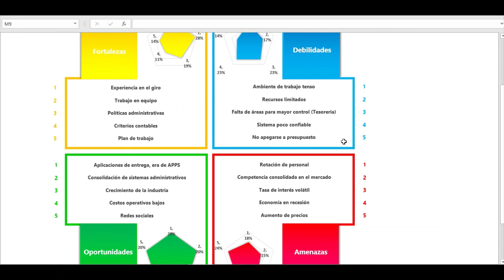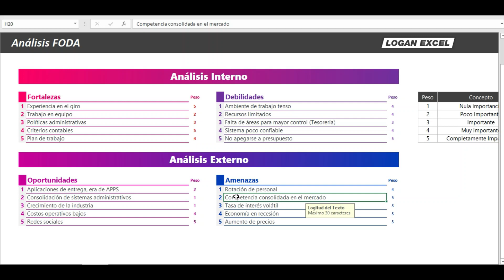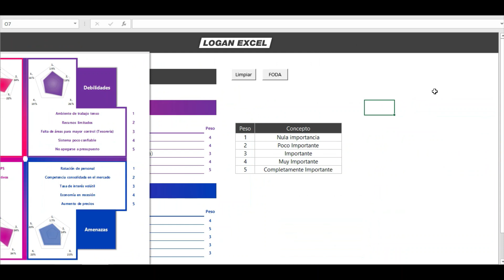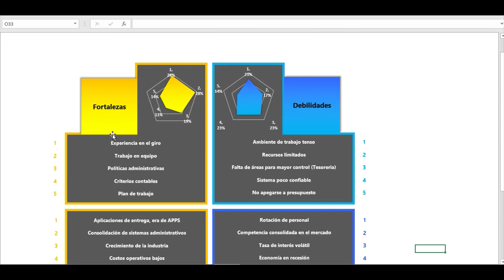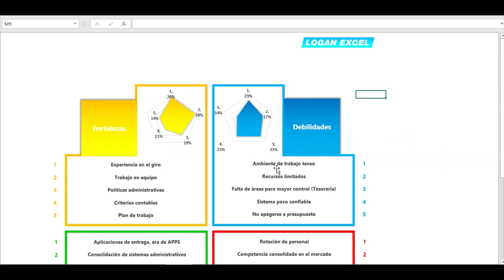Análisis FODA en Excel, como hacer un análisis FODA en excel, Matriz FODA en excel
Análisis FODA en Excel, como hacer un análisis FODA en excel, Matriz FODA en excel, en este video veremos la captura de un análisis FODA, esto nos ayudara a tener un panorama mas amplio de una empresa, desde las ventajas competitivas hasta las dificultades que pueden tener, con esta plantilla obtendremos un diagnostico certero para detectar problemas internos y externos, veremos visualmente de forma grafica todos los atributos de cada elemento, este plan estratégico te ayudará a abordar las debilidades y amenazas, así como aprovechar las fortalezas y oportunidades.